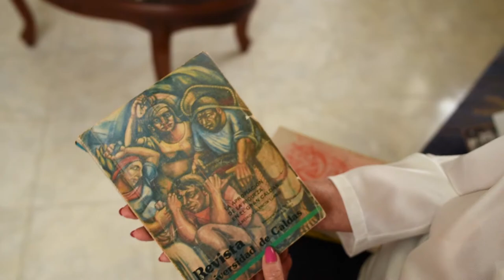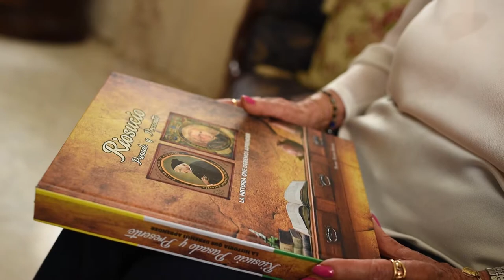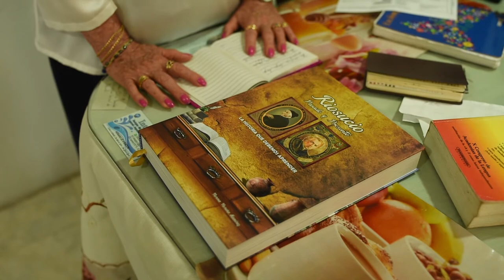Escritora Norma Noreña Ramírez - Feria municipal del libro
Dentro de la programación del Encuentro de la Palabra, quisimos incluir desde el año pasado la Feria Municipal del Libro, con el fin de promocionar las creaciones de los autores locales. Este año por la situación actual, cumpliremos este propósito de forma no presencial, por lo que llevaremos a nuestros escritores hasta tu casa.

Continuamos la serie con 𝗡𝗼𝗿𝗺𝗮 𝗡𝗼𝗿𝗲𝗻̃𝗮 𝗥𝗮𝗺𝗶́𝗿𝗲𝘇, una vida dedicada a la docencia, al periodismo y, sobre todo, a la Historia, a la historia local, tan importante de conocer y de apreciar, por eso el texto que hoy exaltamos se llama así: "𝑅𝑖𝑜𝑠𝑢𝑐𝑖𝑜 𝑝𝑎𝑠𝑎𝑑𝑜 𝑦 𝑝𝑟𝑒𝑠𝑒𝑛𝑡𝑒. 𝐿𝑎 ℎ𝑖𝑠𝑡𝑜𝑟𝑖𝑎 𝑞𝑢𝑒 𝑑𝑒𝑏𝑒𝑚𝑜𝑠 𝑎𝑝𝑟𝑒𝑛𝑑𝑒𝑟".